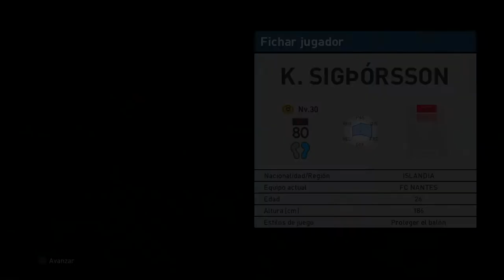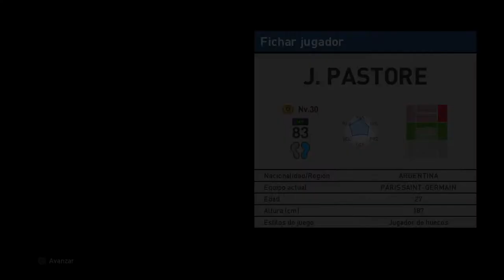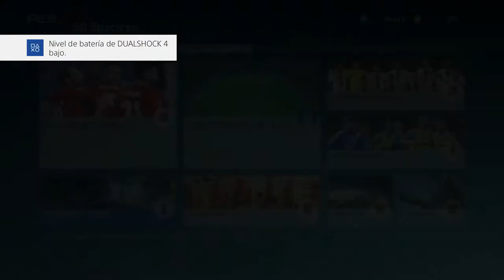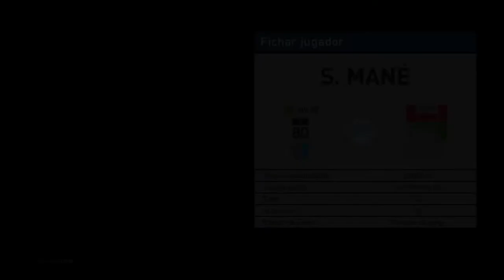PES 2017 myClub | Ball Opening | DOS JUGADORES MEDIA 90 #19